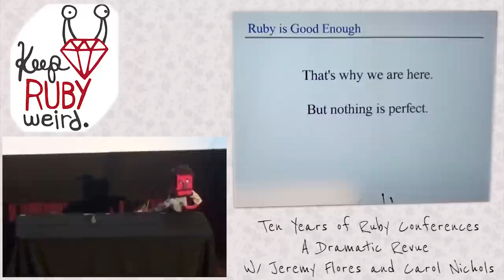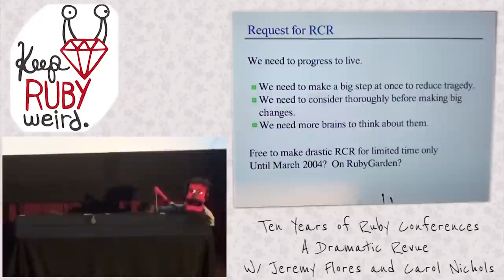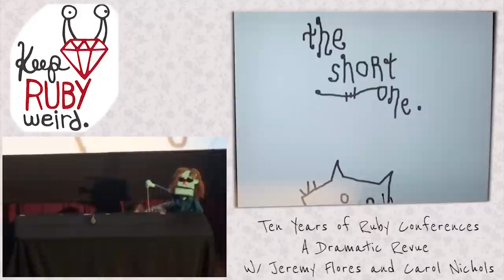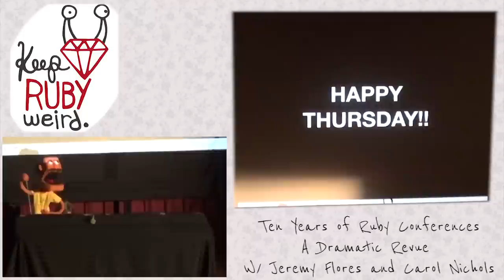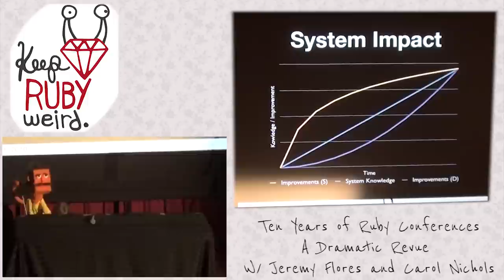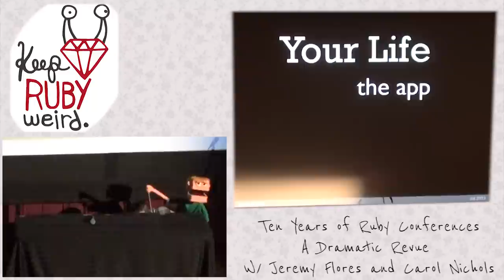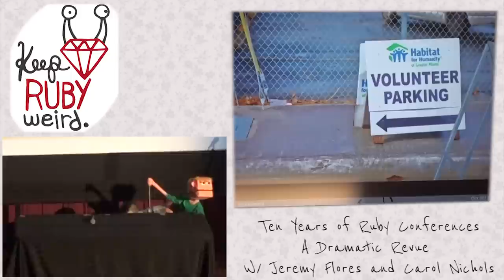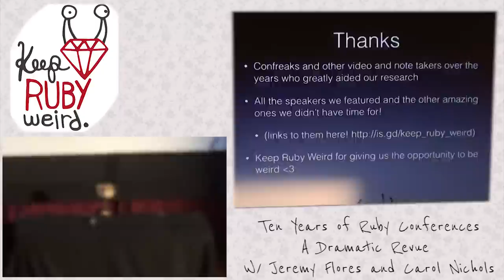Keep Ruby Weird 2014 - Ten Years of Ruby Conferences: A Dramatic Revue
Many incredible people have given many amazing talks at Ruby or Rails conferences over the years, and we’d like to take a look back at some of the best. From _why the Lucky Stiff to Sandi Metz, from Matz to DHH, from Tenderlove to Jim Weirich, we will be giving you a whirlwind tour through the conference ages. You’ll learn where those important ideas you take for granted got their start. You’ll laugh and you’ll cry as you experience how the Ruby Community has grown over the years and how we’ve connected through our shared conference experiences. Rain ponchos recommended for the front row. This talk features creations by Brenna Flood.